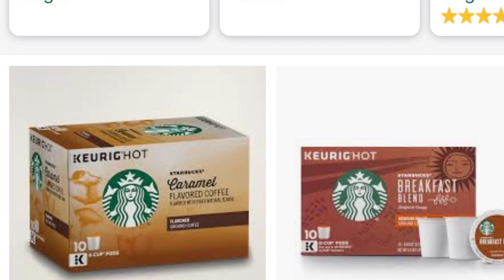KEURIG DR PEPPER STOCK SODA COMPANY WITH LOTS OF GROWTH KDP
A lot of people still don’t know that Keurig and DR Pepper are the same company.  Their merger went through in 2018 with the new stock symbol KDP being released in July 2018.  K-cups by themselves produce billions of dollars a year in sales.  They are the leading company in the coffee distribution industry and the 3rd largest soft drink company.  They also have a large juice business with brands like Motts and Snapple.